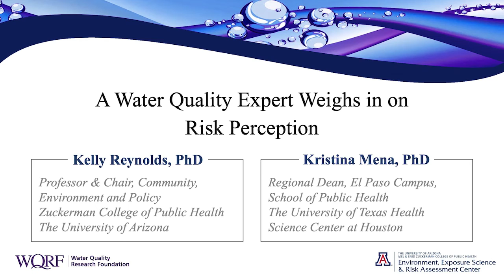A Water Quality Expert Weighs in on Risk Perception - Interview with Kristina Mena, PhD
Kristina Mena, PhD
Regional Dean, El Paso Campus, School of Public Health
The University of Texas Health Science Center at Houston

Kelly Reynolds, PhD
Professor & Chair, Community, Environment and Policy
Zuckerman College of Public Health, The University of Arizona